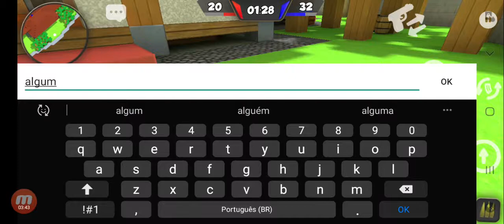Kuboom gameplay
Passem lá no cánal do meu parceiro Hugo favorito dls

E também do canal do meu amigo jonas cs gamer

Tudo sobre o jogo

Epica on-line jogo de tiro 3D!

Batalhas Online com milhões de jogadores de todo o mundo! Sintonize suas armas, atualizar o seu personagem e ganhar!

Recursos:
- Modo de equipe 5x5 de batalhas dinâmicas com mais de 10 jogadores no "Deathmatch"!
- Modo competitivo com fileiras e matchmaking!
- o controle fácil com a capacidade de autoshoot (pode ser desativado nas configurações)!
- boa otimização e taxas FPS adequadas mesmo em dispositivos mais lentos!
- mais de 20 mapas cuidadosamente equilibrados e desenhados!
- mais de 50 unidades de diferentes tipos de armas!
- customização de armas: armas e miras, silenciadores, lasers, aumentados da gaiola, juntas de dilatação e muito mais!
cerca de 100 peles de armas!
- mais de 45 roupas para personalização de personagens!
- lindos gráficos que não ocupam muito espaço no seu dispositivo!
- clãs com possibilidade de guerrear entre clãs!